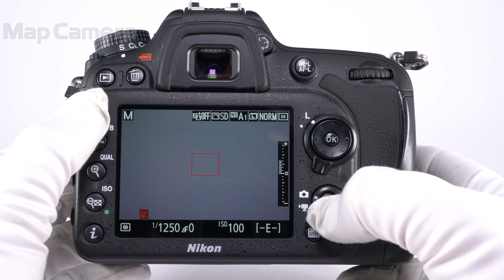Nikon(ニコン) D7200 ボディ 良品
【付属品】
元箱・ストラップ・USBケーブル・バッテリー・チャージャー

【ココがポイント！】画質・操作性・連写性能、どこをとっても優秀な、バランスのとれたオールマイティー機。wi-fiを使用してスマホに撮影した画像を送信できます。